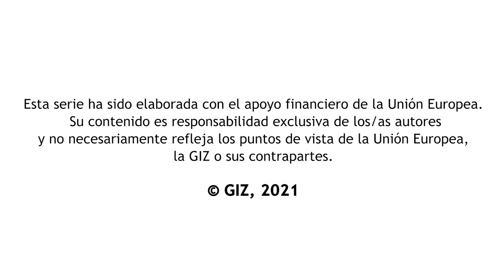Deporte Con-Vivencias # 5: El valor de la empatía con el sensei de Judo Edgardo Gómez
Llegamos al final de la serie de vídeos con un gran invitado, el Judoca venezolano Edgardo Gómez, quien ha obtenido grandes títulos y medallas en mundiales, panamericanos, suramericanos y centroamericanos. Hoy como entrenador de la selección juvenil colombiana de judo, un deporte milenario, nos enseña el principio de la empatía que contribuye a formar no sólo grandes deportistas sino también personas.
¡Vamos tod@s a practicar los ejercicios para mantener una forma de vivir con una buena salud física y mental!
El equipo del Programa SI FRONTERA y el Programa Sectorial Deporte para el Desarrollo de la Cooperación Alemana para el Desarrollo GIZ, agradecen a tod@s por haber acompañado los 5 vídeos de la serie Deporte Con-Vivencias, una iniciativa que utiliza el deporte para llevar un mensaje claro con fines de desarrollo sostenible e integración local, aportando a la convivencia pacífica en las regiones fronterizas.

Deporte Con-Vivencias # 5: The value of empathy with Judo sensei Edgardo Gómez
We reach the end of this video serie with a great guest, the Venezuelan Judoka Edgardo Gomez, who has won major titles and medals in World, Pan American, South American and Central American competitions. Today, as coach of the Colombian youth judo team, he teaches us the principle of empathy that contributes to develop not only great athletes but also great people.
Let's all practice the exercises to maintain a way of living with good physical and mental health!
The SI FRONTERA Program team and the Sector Program Sport for Development would like to thank everyone for watching the 5 videos of the serie, an initiative that uses sport to bring a clear message for sustainable development and local integration, contributing to peaceful coexistence in border regions.

Para más informaciones:
Sport for Development (GIZ)